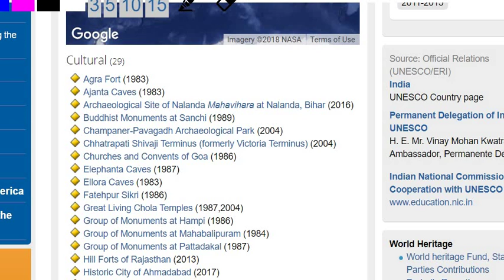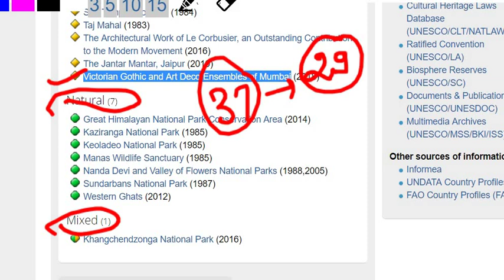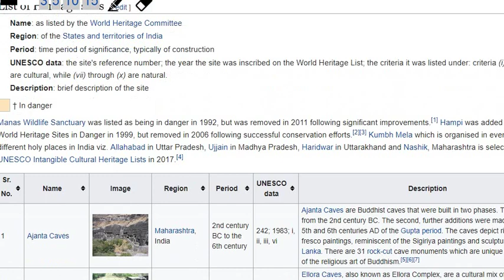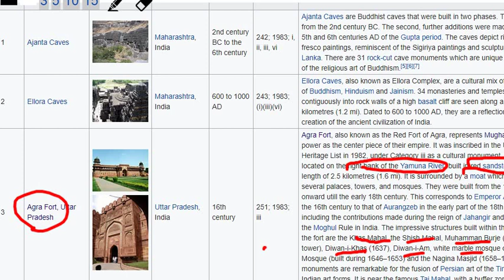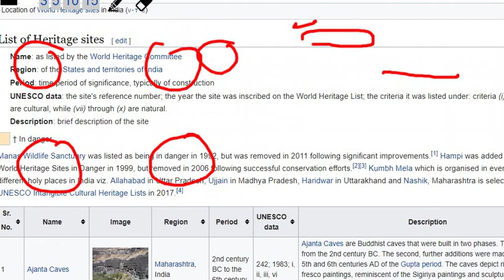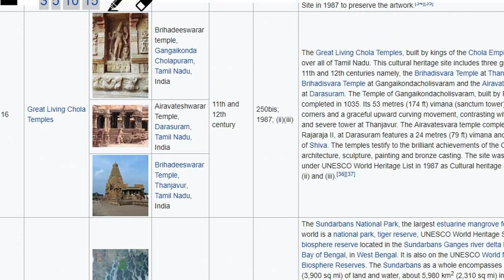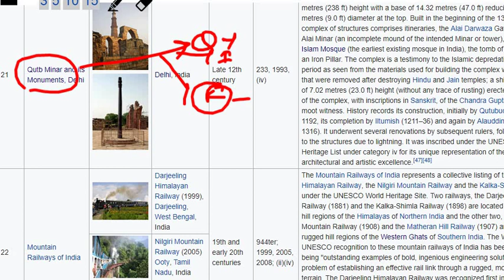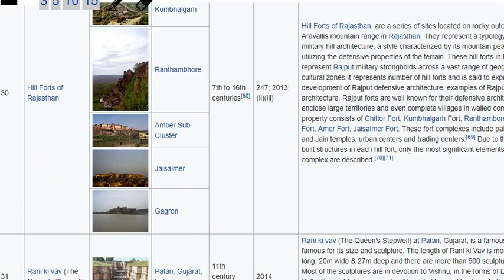UPSSSC LOWER PCS 2019 SPECIAL GK WORLD HERITAGE SITES IN INDIA UPPSC BPSC junior assistant